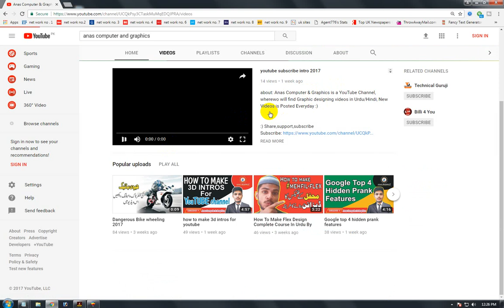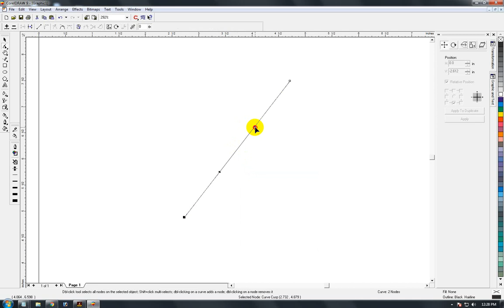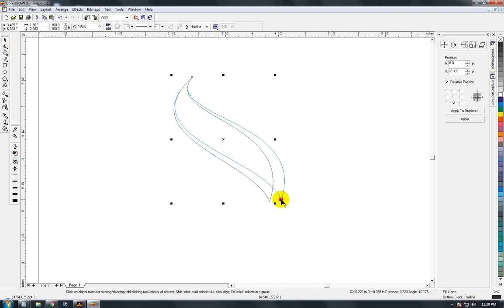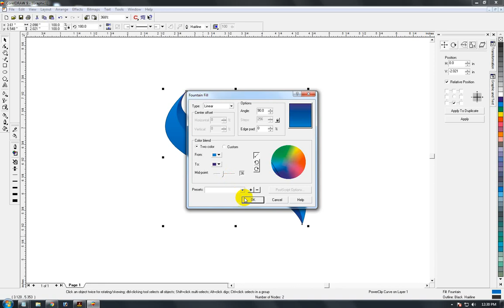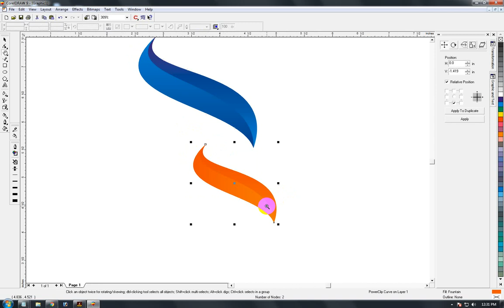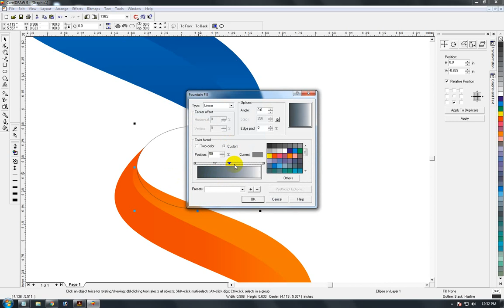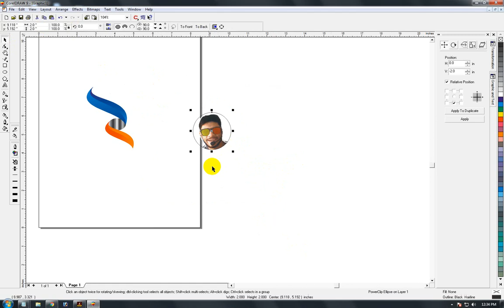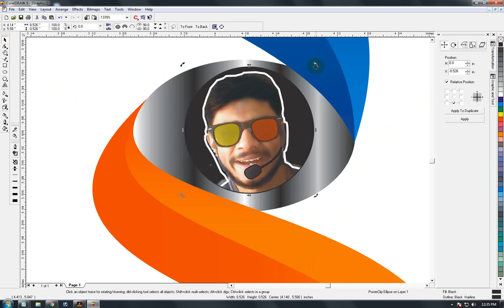Best Logo Design In CorelDRAW